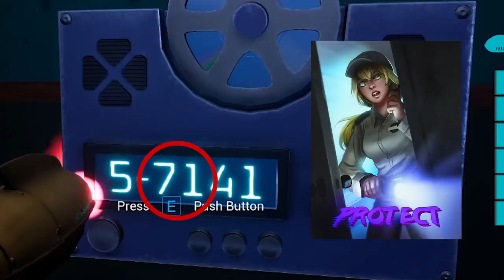REACTING TO ALL THE SECRET CD'S... CRAZY - Five Nights at Freddy's: Security Breach ALL CD'S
CD LOCATIONS -
Monty Gator Golf (Above one of the course holes)
Rockstar Row (Inside the mouth of the monster on the Foxy cutout display)
Rockstar Row (West Hall next to main hall, on one of the Helpy cutouts)
Audition Hall (By Rockstar Row, on the notesheet lectern)
Fazcade (In one of the private rooms with the microphone stands)
Mazercise (Left turn after entering in the Freddy Drink Dispenser)
Roxanne Raceway (In the Bumper Cars)
Glamrock Salon (Outside the left front of the building, on a Roxanne plush)
Center of Atrium (On big Freddy logo)
Chica's Bakery (In front of Cupcake Statue inside the building)
Kids Cove (In a Treasure Chest)
Fazer Blast Lobby (Trophy Cabinet)
Bonnie Bowl (Closed Ice Cream Stage)
Pink/Blue Halls (In the brick room with the freddy drawing, above the couch, near the beginning of the game)
El chip's arcade under the dart board - currently bugged
In the prize corner area with the plushies - currently bugged

Provided by Maz, thankyou!

Provided by StunningGaming